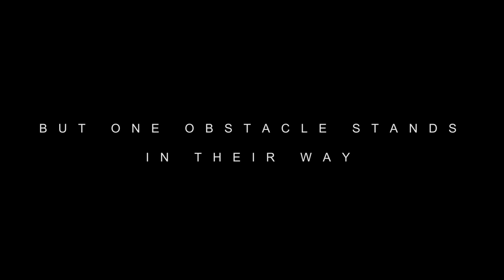Trailer - Zlog Goes to Scotland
Zlog Goes to Scotland: A series in which three friends set off on a heroic journey through the Scottish mountains to scatter Harry's grandmother's ashes.